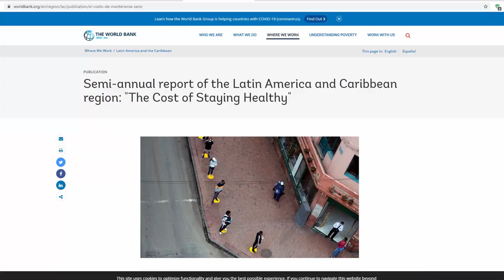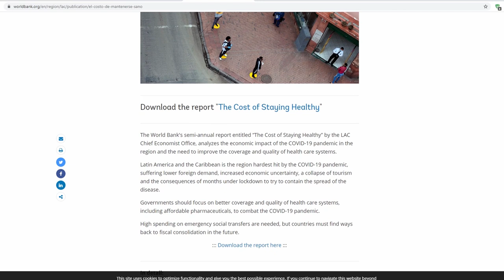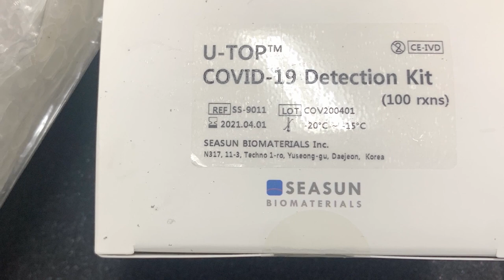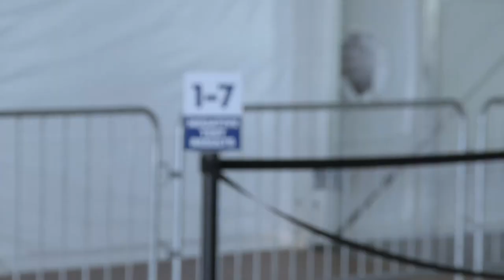Prime Minister attends IMF meetings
Prime Minister and Minister for Finance, Economic Growth, Job Creation, External Affairs and the Public Service, Hon. Allen Chastanet is currently taking part in the annual meetings of the International Monetary Fund (IMF) and the Board of Governors of the World Bank Group.
The annual meetings, held in October, bring together central bankers, ministers of finance and development, private sector executives, representatives from civil society organizations and academics to discuss issues of global concern, including the world economic outlook, poverty eradication, economic development, and aid effectiveness.
This year’s Meetings will be held in a virtual format.